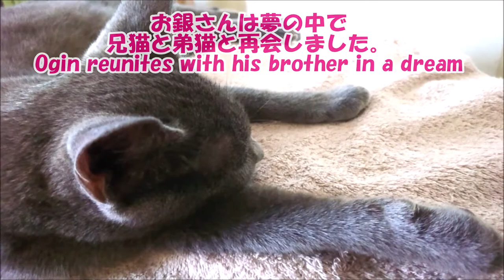【お盆】お銀さん二年目の夏と回想。Cat Ogin's second year summer and recollection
お銀さんは９月９日で満２歳になります。お銀さんは淋しいのか、飼い主に語り掛けるように甘えてきます。きっと夢の中でトラ麻呂くんとサバ吉くんとの思い出を回想してるのだろうと推察します。

🎵夏色叙情（アレンジ）